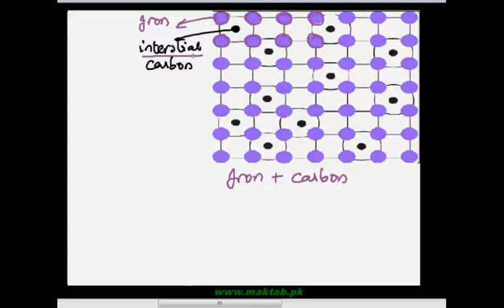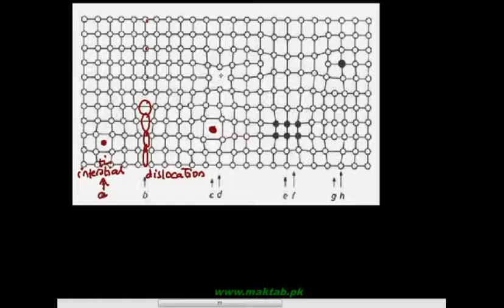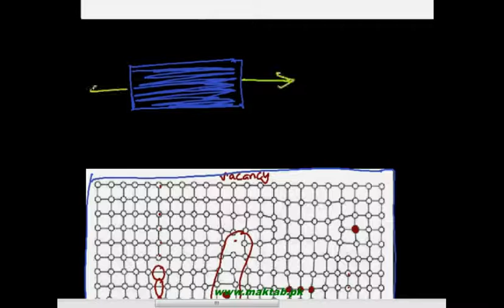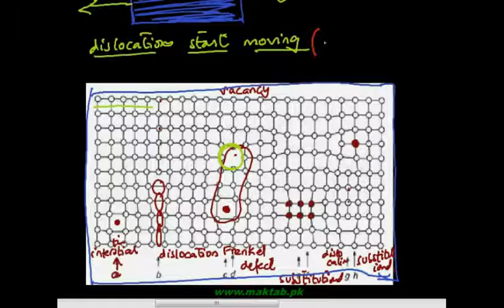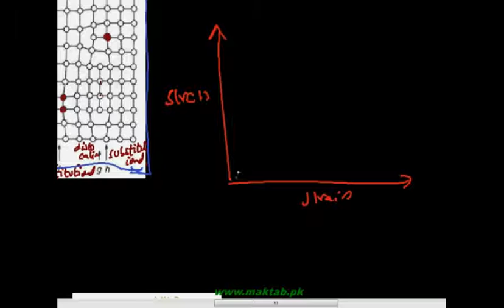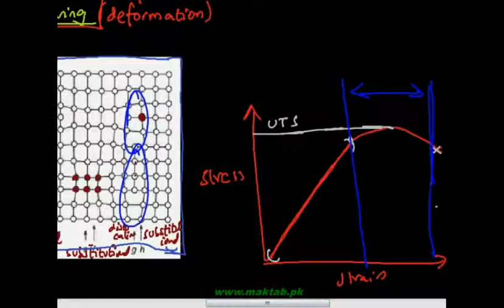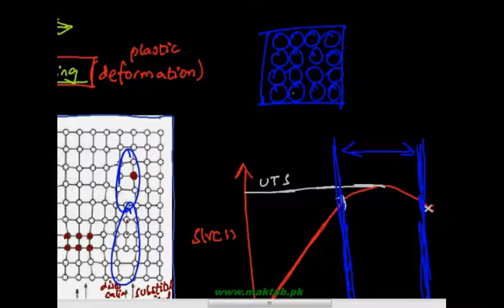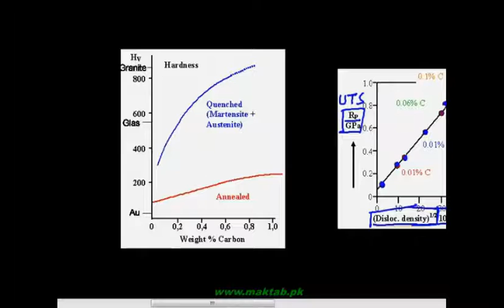FSc Chemistry Book2, CH 6, LEC 9: Ferrous Alloys & Manufacturing of Wrought Iron – Iron (Part 1)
This video lecture from Transition Elements  (F.Sc. second year Chemistry) covers: Movements of dislocations and dislocation density and impurity atom percentage vs hardness and stregth of a material. Discussion of various properties and comparison between wrought iron , steels and the cast iron.details of puddling furnace for manufacturing wrought iron and how impurities like Si, C, P etc are oxidized and removed. Find more e-learning material and educational video lectures in Urdu at maktab.pk. These videos are free to use for promotional and commercial purpose by keeping the credits to Maktab.